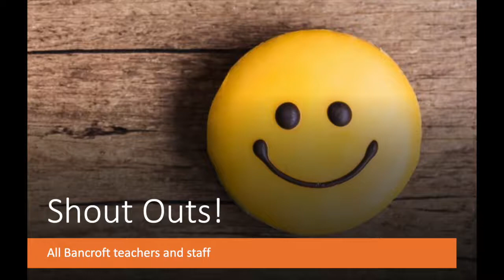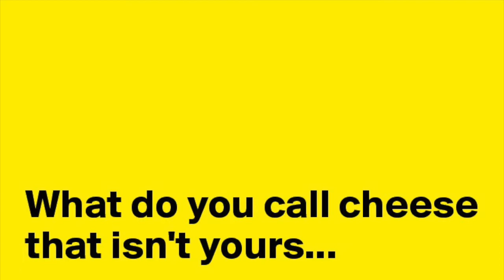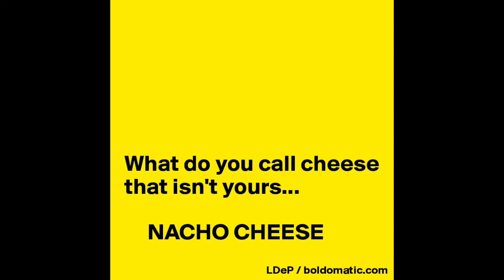“Good Morning, Bancroft Lions!” Grades 1st-3rd 🦁 November 9, 2020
“Good Morning, Bancroft Lions!” 🦁 Tune in for Morning Announcements!